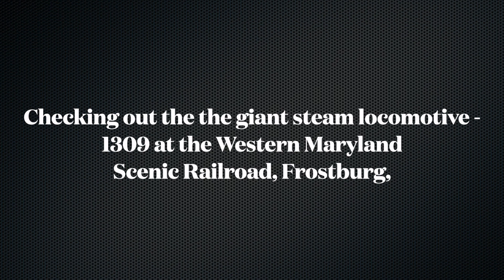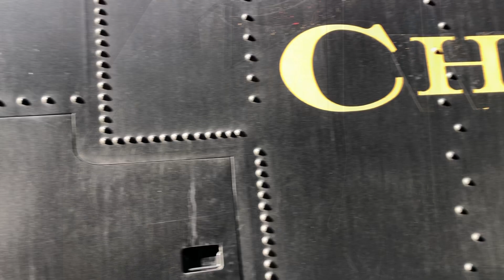Visiting the Western Maryland Scenic Railroad at Frostburg and the Mighty Steam Locomotive 1309.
We were travelling back from Pittsburgh, PA to Washington, DC and decided to stop over in Frostburg to see the recently restored steam locomotive 1309. An imposing monster of reciprocating motion and steam. It was well worth the visit and the Western Maryland Scenic Railroad is a credit to it's volunteers. Recommend a visit.